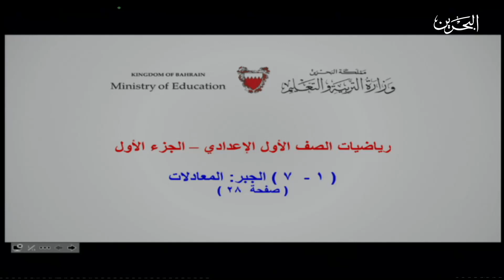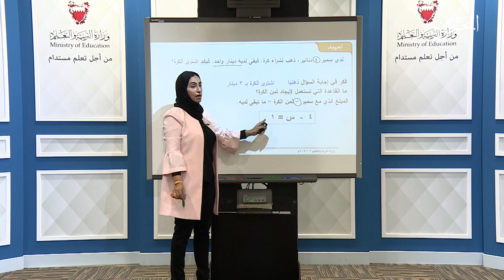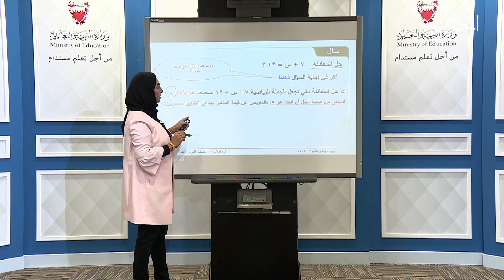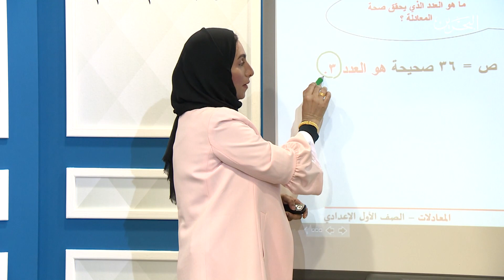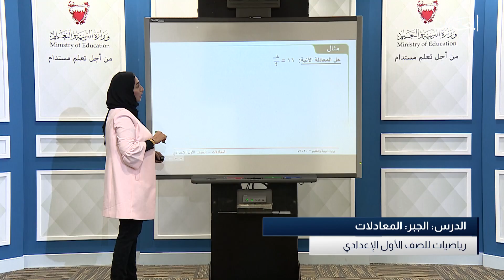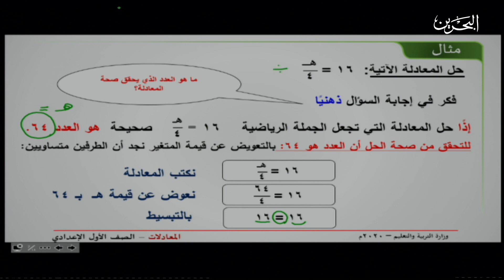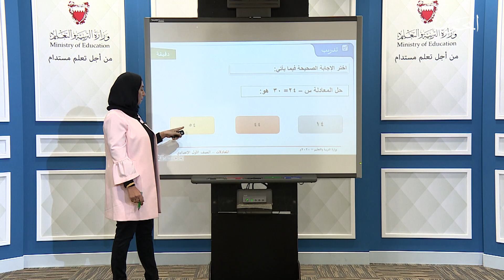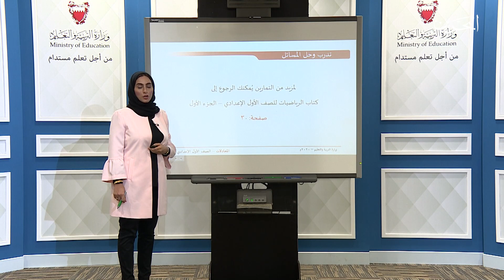رياضيات الصف الاول الاعدادي - الجزء الاول | الجبر : المعادلات